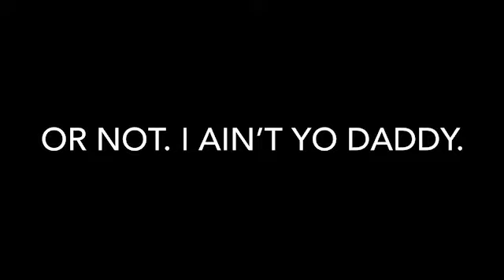How Would Sakura Gakuin Sing IZ*ONE's "Airplane"?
Hi! This is my first video ever, so please be...gentle?! Idk, whatever. Anyways, allow me to introduce you to both of these groups (both of which I stan BTW) Also, I didn't assign one member of SG to one member of IZ*ONE's lines (conveniently, both groups have twelve members.) Or at least not intentionally.